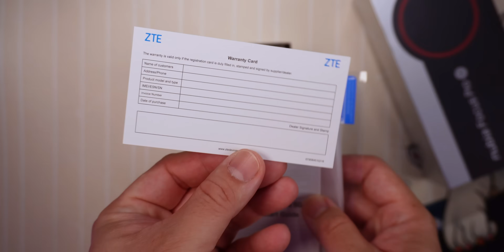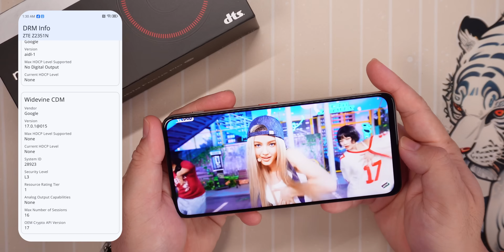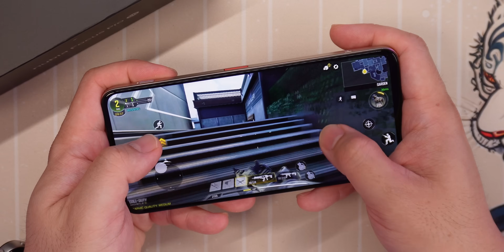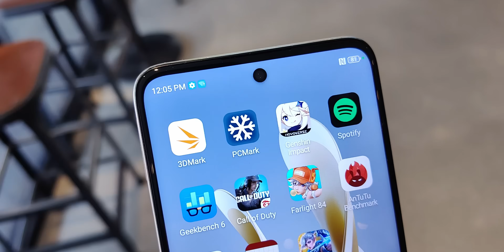NUBIA FOCUS PRO 5G - Flagship Camera na Hindi Mahal?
NUBIA FOCUS PRO 5G